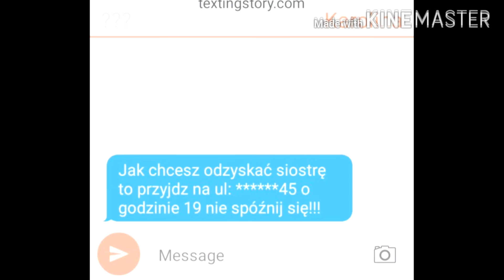// Ta wyjątkowa...// odc 2 //